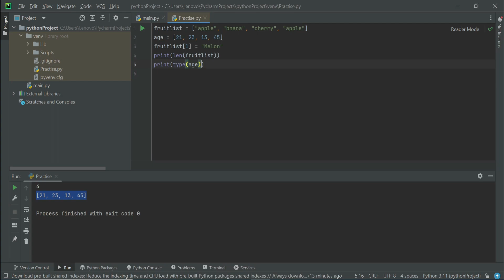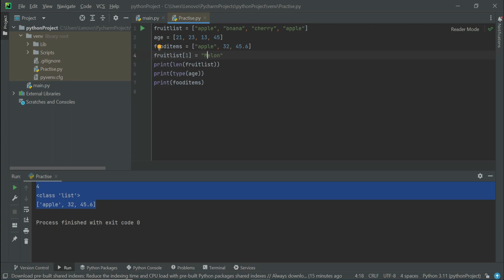22 - List (Cont) Collection In Python | Python Tutorials For Beginners (Full Course) in (Urdu/Hindi)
Complete Python Development course For Beginners in Urdu/Hindi

If you're new to python development, this is where you should begin .
python is a modern programming language to help developers all over the world.
Learn the basics of python in urdu and hindi, and take the first step on your journey to becoming a python developer.

You can create powerful applications using Python immediately.
If you are familiar with any other programming language then learning Python will be very easier task for you. But if you are not familiar with any other programming language then you can also learn
basic programming language concepts using python very easily.

Python Programming Language is very user friendly and easy to understand.

You can easily learn python by following our tutorial series of python tutorials for beginners.

python has 4 main features:

- Multiplatform Desktop application development
- Server side
- Web Frontend
- Machine Learning

These tutorials has been prepared for the beginners to help them understand basic Python programming.
After completing these tutorials you will find yourself at a moderate level of expertise in Python programming from where you can
take yourself to next levels by following our Advance
Python development tutorials in (Urdu / Hindi).

Here in this series of Python tutorials for beginners in (Urdu/Hindi), the main purpose of Python tutorials is Server Side Application Development.

If you're new to Desktop app development, this is where you should begin.
Python provides a rich application framework that allows you to build innovative apps and Web Applications for Desktop and servers in a Python language environment.

Learn the basics of Python programming in (Urdu/Hindi) , and take the first step on your journey to becoming a Python developer.

PyCharm is used for the development of python app development.

So for python application development it is necessary to learn python. This series of python tutorials for beginners will help you to achieve this purpose.

Why Python App Development?
i) Zero startup costs to begin development.
ii) Freedom to innovate
iii) Freedom to collaborate
iv) Multi-platform support

Topics Include :
1) Introduction to python development in (Urdu / Hindi)
2) Download and install IDE for python development in (Urdu / Hindi)
3) Introduction of IDE for python development in (Urdu / Hindi)
4) Basic Datatypes in python in (Urdu / Hindi)
5) Control Structures in python in (Urdu / Hindi)
6) Loops in python in (Urdu / Hindi)
7) Arrays in python in (Urdu / Hindi)
8) Functions in python in (Urdu / Hindi)
9) Basic Object Oriented Programming concepts using python in (Urdu / Hindi)
10) Advance Object Oriented Programming concepts using python in (Urdu / Hindi)
11) Android app development using python in (Urdu / Hindi)
12) How to download and install IDE for python app development in (Urdu / Hindi)
13) How to create a python App using python programming language in (Urdu / Hindi)
14) Python tutorials for beginners in (Urdu / Hindi)
15) Python tutorials for beginners by HBSS in (Urdu / Hindi)

python hindi,
complete python tutorial,
python tutorial by Khubab hamza,
python tutorial code with Khubab hamza,
python tutorial by Khubab hamza bhai,
python course in hindi free,
hindi course python,
learn python hindi,
hindi tutorial on python,
python programming tutorial in hindi learn python in hindi,
python tutorial for beginners in urdu,
python complete free course,
python learning full course,
python learning step by step,
python best video,
best video for python,
best python videos for beginners,
python best video tutorial,
easy python game tutorial,
latest python version for windows 10,
feature of python,
companies using of python,
why to use python,
scope of python,
advantage of python,
why you should learn python,
python tutorial of beginners,
python complete series in hindi,
python in hindi language,
introduction to python,
python complete course 2023,
python intro